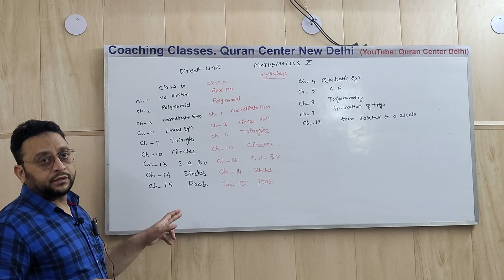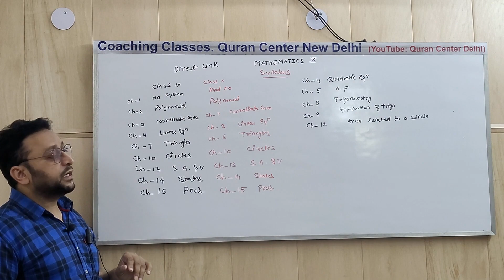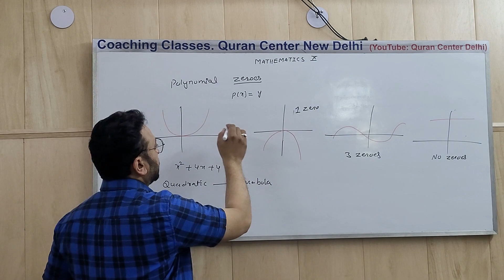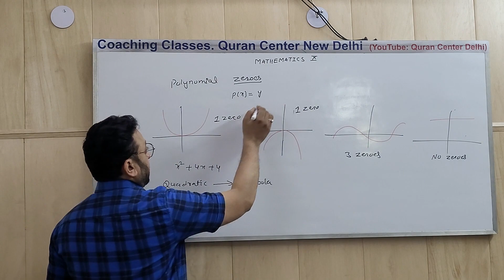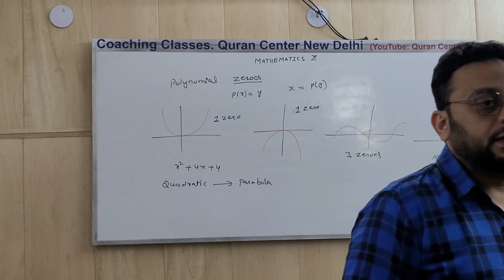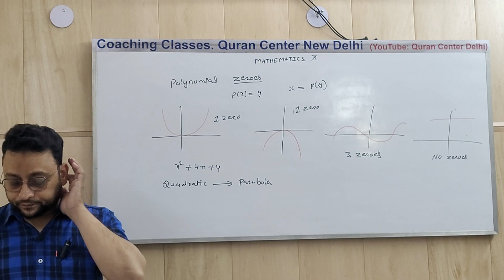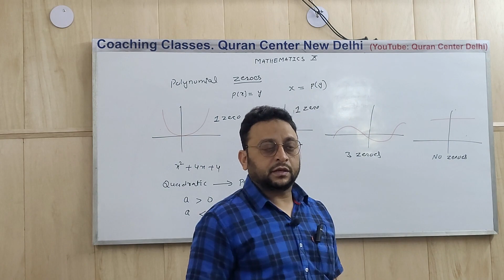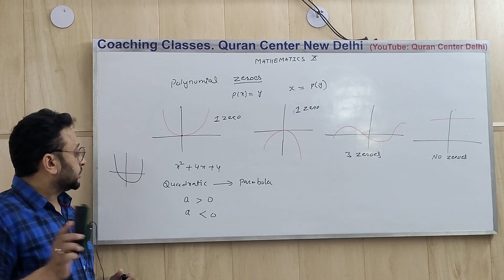Class 10 | Maths | Lesson 1 A | Introduction of Polynomial